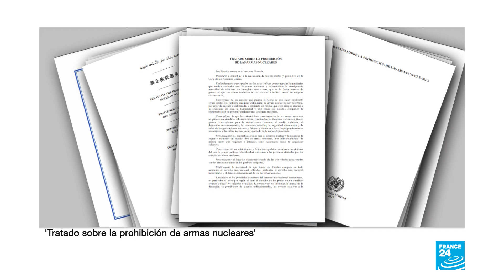El Tratado de Prohibición de Armas Nucleares entró en vigor tras ser ratificado por 50 países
Los países firmantes del Tratado de Prohibición de Armas Nucleares se comprometen, entre otros aspectos, a no desarrollar, adquirir, almacenar, usar o amenazar con usar armas nucleares. Pero la efectividad de este tratado negociado y aprobado en 2017 en el seno de las Naciones Unidas aparece muy mermada desde su entrada en vigor, dado el rechazo al mismo de las potencias nucleares y la OTAN.